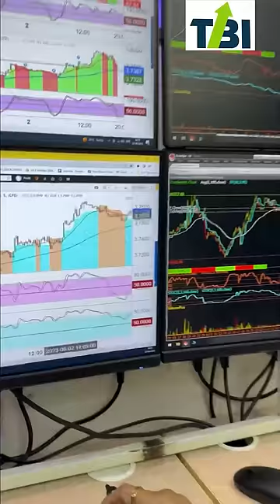Entering trades is like a real battle – if you want to win it, you need to call in 🔴 9272000111 🔴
Become a Successful Trader by Learning Tushar Bhumkar Advance Intraday Trading Course  conducted in "Live Market"

📺 Watch this special segment featuring No.1 Intraday Trainer Mr. Tushar Bhumkar To Find Out More.
 ➡️ Learn How To Start Commodity Trading
 ➡️ How To Build Career In Commodity Trading
 ➡️ How To Set Proper Trading System
 ➡️ Investment Amount & Risk Management Techniques

👉 Become a Full-Time Professional Day Trader.
⬆Upgrade Yourself With Our Online Commodity Trading Course, Learn 15 Copyright Intraday Trading Strategies.
 ✅ Nifty & Commodity Market
 ✅ No.1 Intraday Trainer
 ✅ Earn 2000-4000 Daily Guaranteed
 ✅ Great Source To Earn a Passive Income
 ✅ Loss Avoiding Tools

Call 📲 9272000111 | 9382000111 For Free Assistance.